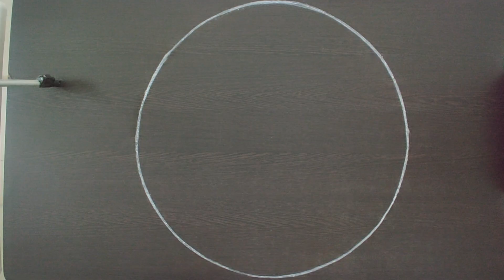Step by step simple pookalam design | onam pookalam drawing steps | How to draw onam pookalam design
Onam is a cultural festival celebrated in Kerala, India. It is also a harvest festival, and falls on the 22nd nakshatra Thiruvonam in the Malayalam calendar month of Chingam. On Onam, the floral carpet, known as pookalam is made out of the gathered blossoms with several varieties of flowers of differing tints pinched up into little pieces to design and decorate patterns on the floor, particularly at entrance like a flower mat. Lamps are arranged in the middle or edges.

In this video I have shown How to draw onam pookalam | step by step simple pookalam design | onam pookalam drawing |how to draw Very simple and Easy step by step Onam Pookalam designs | Poo kolam | Apartment Athapookalam | How to draw simple Atha pookalam | Very Easy step by step Onam Pookalam designs | Poo kolam designs